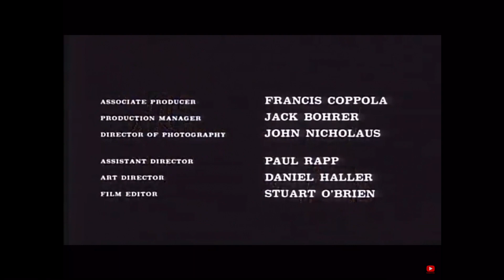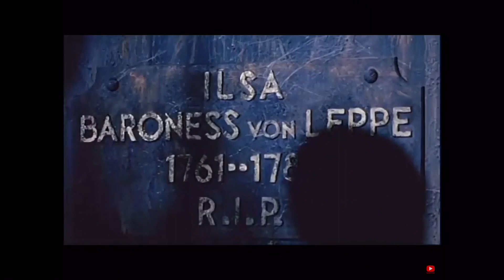Wine and Movie Night: The Terror!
Hang out with Native Alaskan Penny Noyuk as she digs deep into the old movie bin and pulls out (giggity) a treasure trove of star power (ok, just two familiar names, but bear with me) in The Terror (1963)! A super young Jack Nicholson sashays into the scene with a head full of hair searching for a beautiful, mysterious woman. Boris Karloff is the Baron staring grumpily into the ocean from his castle. Penny watches with her delicious box of Franzia wine as these two movie giants collide in this twisted tale of betrayal and revenge! Also starring Sandra Knight, Dick (giggity) Miller, Dorothy Neumann, and Jonathan Haze.